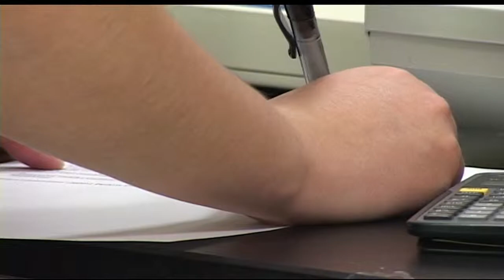Meth Mice PKG